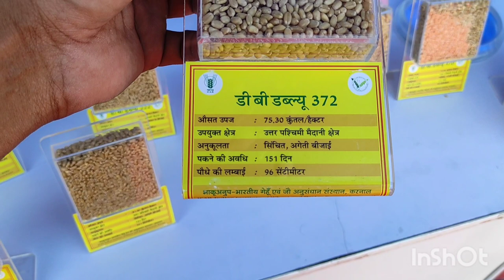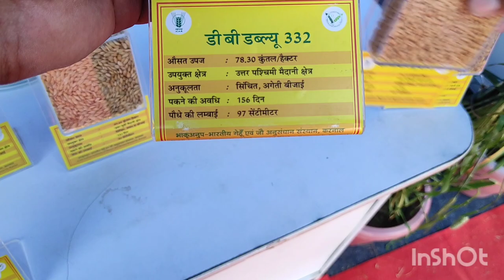ਕਣਕ ਦੀਆਂ ਨਵੀਆਂ variety ਦੇ weight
Ford 3600
Tractor spare parts and accessories Tractor repair
How to repair tractor How to change lift pump of tractor How to repaint tractor How to sale old tractor Tractors for sale Tractor for sale in punjab
Tractor for sale in haryanaTractor for sale in UP Tractor for sale in MP
Tractor mandi
Tractor sauda
Tractor bazar
Amrik bhaini jassa
Amrik dhaliwal
Tractor modified
Tractor club
Globe tractors
Shonkicorder
Shonki sardar
Harbhej sidhu Prime tractors
Garib kisan
Ford 3600
Swaraj 855
John Deere
Mahindra Arjun
Mahindra 275
Hindustan tractor